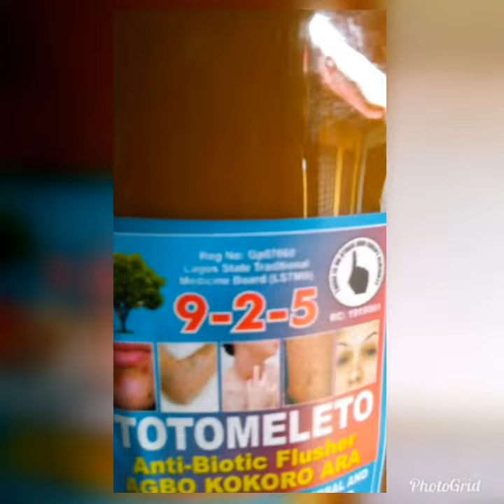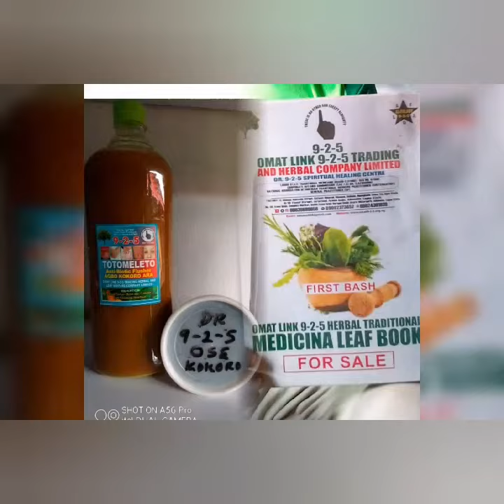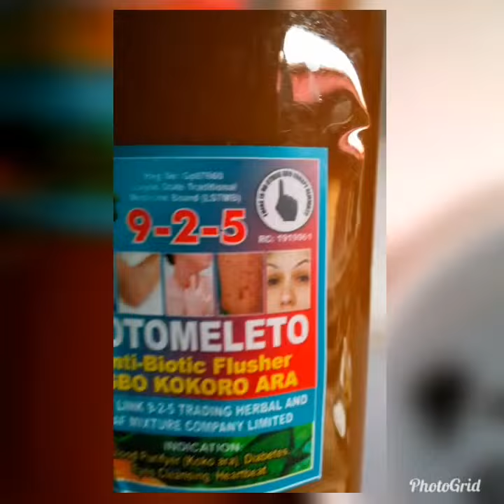9-2-5 ANTIBIOTICS TOTOMELETO HERBAL AGBO KOKORO ARA GBOGBONSHE is available 4 sale whap 08024301939